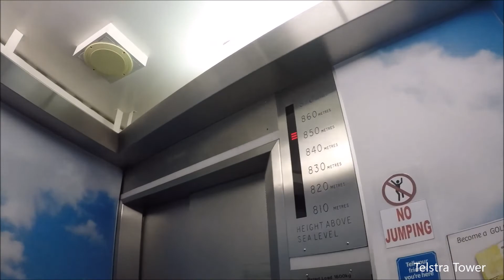Canberra, Australia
The Capital of Australia was architecturally designed in 1913 through an international contest. It is by far one of the best city designs i have seen, everything has been designed with a purpose.

There is plenty of free things to do and free parking in the city for camper-vans and caravans with only a short biking distance to parliament or a nice scenic walk around the lake.

Traveling around Australia in a camper-van with my parents for a year, capturing the adventures using Gopro 5